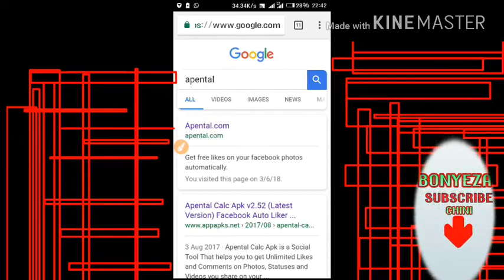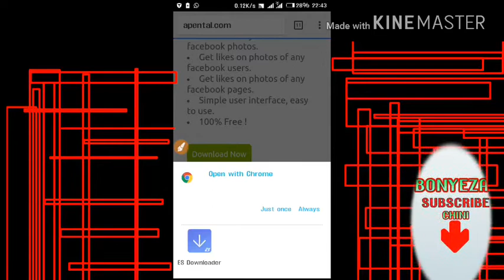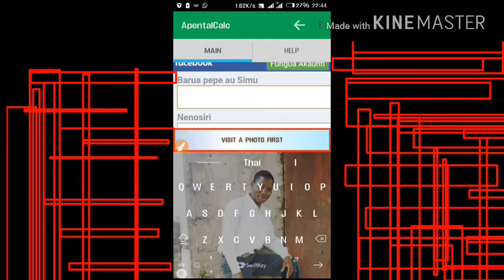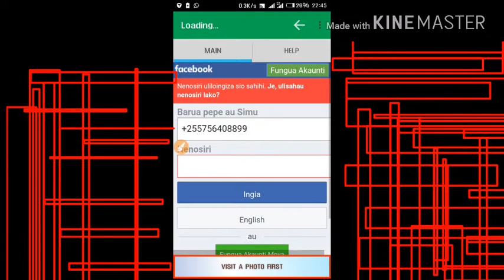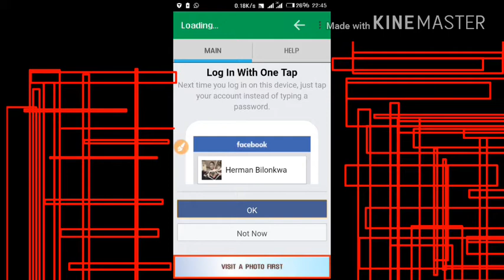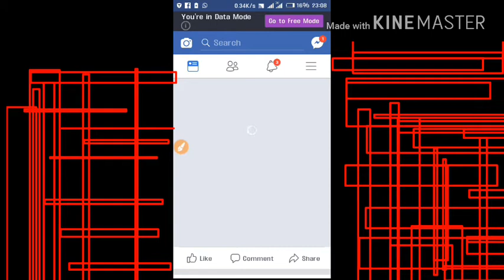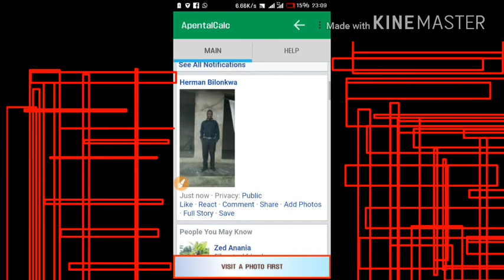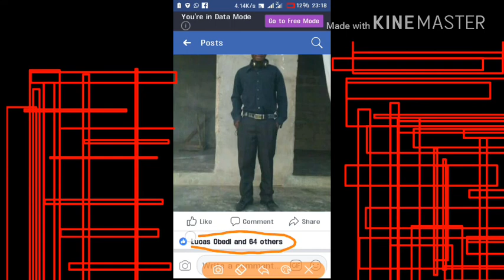JINSI_YA_KUONGEZA_LIKE_FACEBOOK_UKIPOST_PICHA.